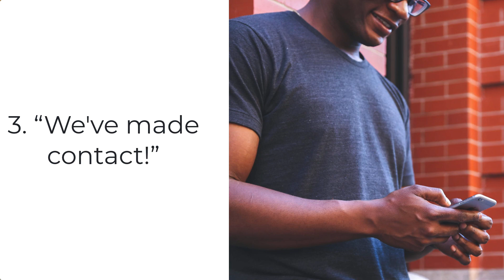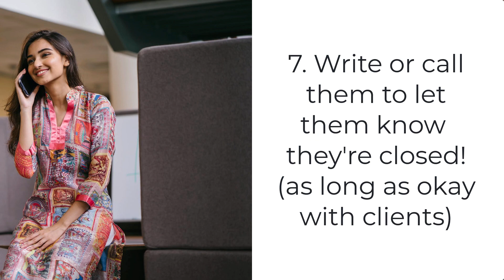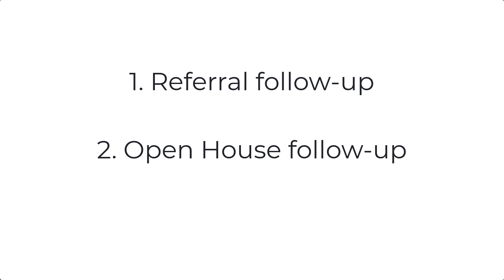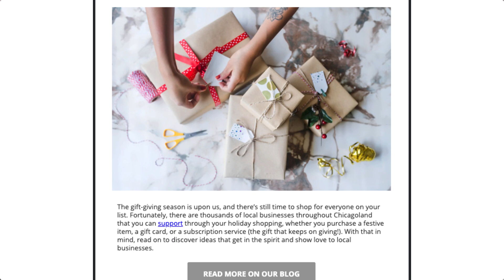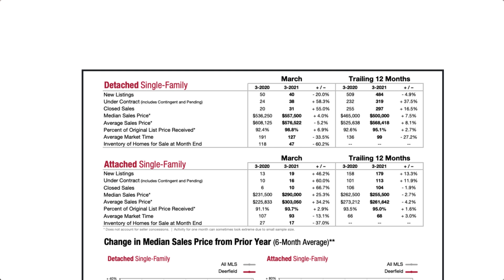The 8 X 8 - Coffee with Amy & Kevin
Taking action on what we can control, and reducing the stress from what we can't, isn't always easy. The 8 x 8 system allows us to do just that, however.

Whether it's following up with a referral source, an open house attendee, or just trying to fire up our relationships within our sphere, the 8 x 8 sets up a plan for us to be able to focus on specific people we have in our lives.

The 8 x 8 allows us to reach out 8 times in 8 different ways. Setting up our 8 outreaches in advance makes it easy to apply to different situations, then we're able to focus on the relationship instead of overthinking what we should do, send, or say.